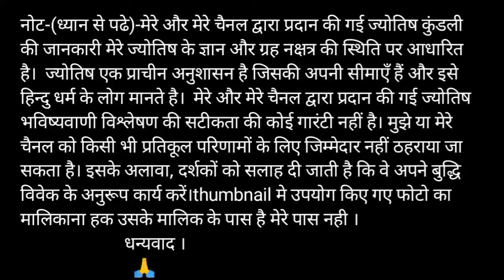J or Z naam ki jodi kaisi hoti hai / J or Z Naam ki jodi / Z Naam Wale Log Aur J Naam Wale Ki Jodi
J aur Z ki jodi | J Name Wale Log Aur Z Name Wale Logo Ki Jodi kaisi hoti hai?

धन्यवाद ।